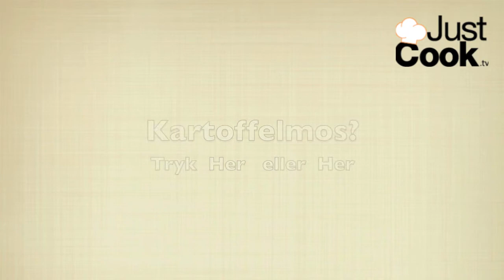Mussaka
Mussaka 4-6 personer (fad 35x22)
3 Aubergine
1 løg
2 gulerødder
200 g revet ost
1 dl couscous
400-500g  hk, oksekød
kartoffelmos, se linkene i videoen
tomat puré 4 spsk
40 g soltørrede tomater
olie
forskellige krydderier

Husk du altid kan finde opskriften, og mange flere opskrifter på hverdags mad, fest mad, forretter, hovederetter, desserter, kager. Bare gå ind på justcook.tv
Der har du også mulighed for at stemme på den næste opskrift der skal laves til videoopskrift.